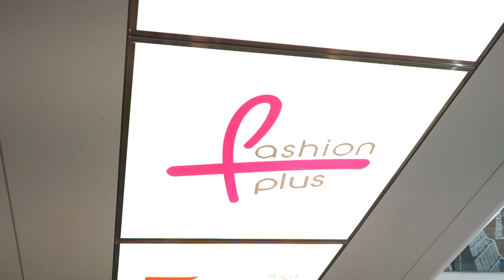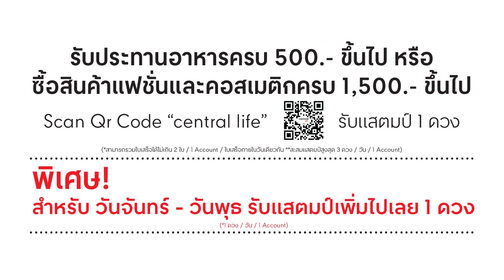CentralPalza Lardprao Fashion plus EP.1